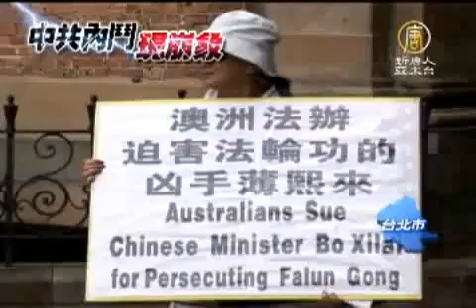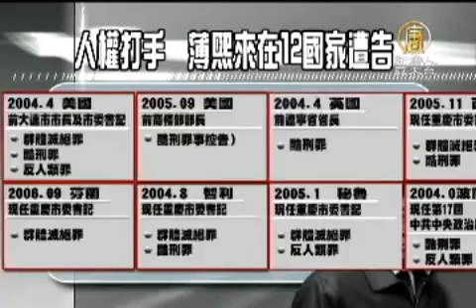薄熙來倒 江系衰 立委：勿再向中共輸血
【新唐人亞太台2012年4月13日訊】中共權鬥升級後，薄熙來被立案調查，各式腐敗、迫害人權的黑資料被端上檯面；然而，一年多前，海基會曾嘗試邀請薄熙來訪台，最後在民間反對聲中作罷。立委與專家表示，薄熙來倒台後，台灣政府此刻更該認清真相，勿再向中共輸血。

2010年七月，台灣街頭民眾，聽到官方嘗試邀請迫害法輪功的薄熙來訪台時，他們的反應是。

許先生：「怎麼會邀請罪犯來台灣，很奇怪的想法吧。」 (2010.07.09)
林小姐：「他是迫害法輪功的元兇的話，就比較不建議他來。」 (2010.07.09)

台灣海基會曾放風聲，想邀薄熙來訪台，部分媒體甚至附和作宣傳，但遭到台灣民間團體與法輪功人權律師反對，最後薄熙來終於成了「別西來」。

一年多後，薄熙來被立案調查，腐敗、迫害黑資料被端上國際檯面。立委和專家都說，台灣政府應該停看聽，別再向中共輸血。

台聯黨立院黨團總召 許忠信：「台灣在這裡，反而是最接近的，最關心的，那麼也最利害與共的國家。我們的媒體受到中國的壓力，不敢在這方面加以著墨，我們現在連學術方面的討 論，都沒辦法客觀」

中共黨史研究專家 林保華：「台灣就很笨嘛，既然中國這樣子，你何必去拚命拍馬屁，一國兩區啊，和平協議，等於給共產黨輸血嘛。共產黨在碰到很多問題一傷腦筋，你看，你說我現在內部交困，沒有啊，你看，台灣都對我們這樣子尊重。趁這個機會，多向中國宣傳一些民主自由理念，結果你這裡一點都不講，而是一天到晚去拍共產黨馬屁，老實說，中國的老百姓看了也是很火」

薄熙來因為迫害法輪功，在世界12個國家，遭到刑事控告和民事起訴，西班牙國家法院也以群體滅絕罪和酷刑罪起訴江澤民、薄熙來等人。

目前，外界聚焦，因為迫害法輪功而在美加法等地挨告的政法委書記周永康，是否會繼薄熙來後，成為下一個遭清洗的江系成員。

新唐人亞太電視　陳政祥　盧正定　陳真　台灣台北報導

其他推薦:
《神韻》《SHEN YUN》